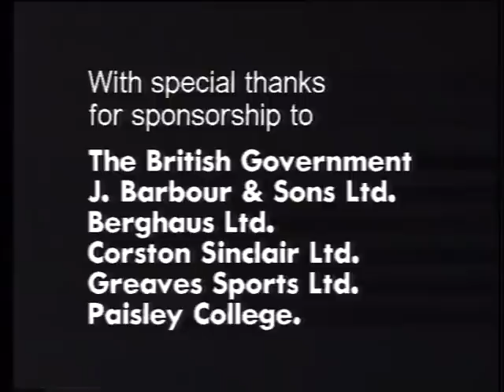Among Mountain Gorillas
An award winning program about the lives of three gorilla families - taken whilst I was Director of Karisoke Research Centre (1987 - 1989)